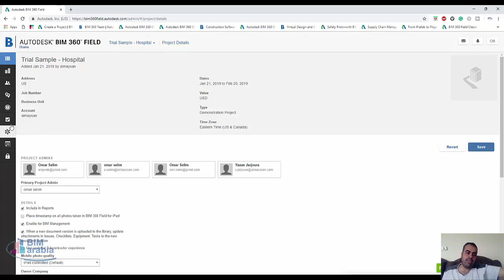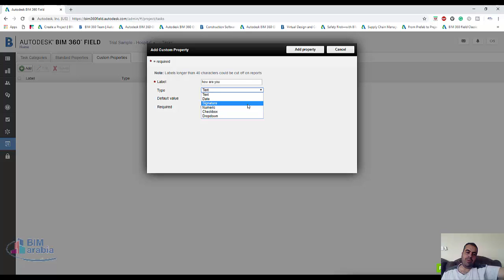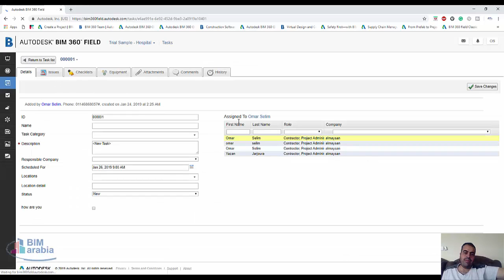BIM 360 task